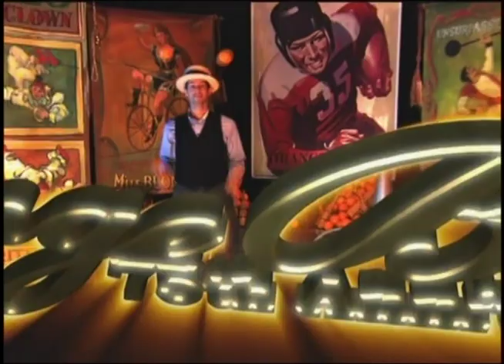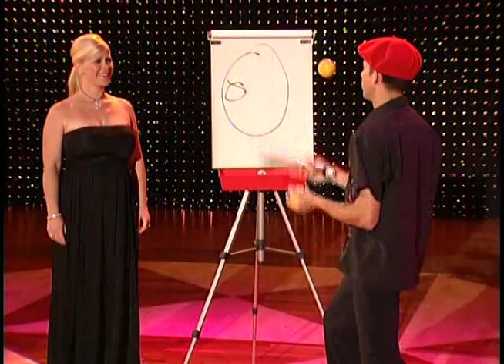Jack Kalvan - Commercials / TV / Film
This is just documenting my "most seen" work. Some of it I had some creative control over, most I did not.

JackKalvan.com
LAJugglers.com